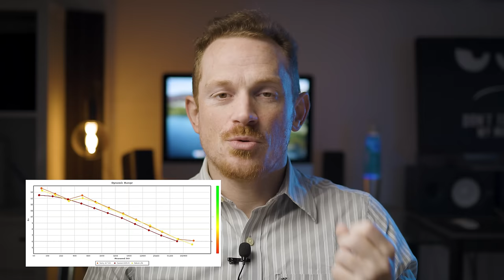La MIGLIORE FOTOCAMERA da COMPRARE nel 2024: Canon 6D vs R6 SEMPRE miglior rapporto qualità prezzo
QUAL'È LA MIGLIORE?

📸 Canon 6D vs R6: La Sfida per la Migliore Fotocamera del 2024

Se stai cercando la migliore fotocamera da acquistare nel 2024, non cercare oltre: Canon 6D e R6 sono due opzioni che meritano attenzione. In questo video, metteremo a confronto queste due macchine per aiutarti a fare la scelta giusta per le tue esigenze fotografiche.

🔍 Analisi Approfondita: Canon 6D vs R6

Esploreremo le caratteristiche e le prestazioni di entrambe le fotocamere, confrontando la qualità delle immagini, le funzionalità di videomaking, l'autofocus, la velocità di scatto e molto altro ancora. Scoprirai quale modello offre il miglior rapporto qualità-prezzo e quale si adatta meglio al tuo stile fotografico e alle tue esigenze specifiche.

🤔 Quale Fotocamera Scegliere? Consigli e Suggerimenti

Se ti stai chiedendo quale fotocamera comprare nel 2024, non perdere questo video. Condivideremo consigli pratici e suggerimenti per aiutarti a prendere la decisione migliore, tenendo conto del tuo budget, delle tue preferenze personali e delle tue ambizioni fotografiche.

La Canon 6D è una fotocamera che si distingue per le sue caratteristiche eccezionali, offrendo prestazioni di alto livello ad un prezzo accessibile. Con un sensore full-frame da 20.2 megapixel e il processore d'immagine DIGIC 5+, la 6D garantisce immagini ricche di dettagli e colori vibranti, perfette per una vasta gamma di situazioni fotografiche. Inoltre, offre una sensibilità ISO estesa fino a 102.400, consentendo di catturare immagini nitide anche in condizioni di scarsa illuminazione. Grazie al sistema di autofocus a 11 punti, di cui uno a croce al centro, la 6D assicura una messa a fuoco rapida e precisa, mentre la modalità di scatto continuo fino a 4.5 fps permette di catturare azioni veloci con facilità. La 6D è anche dotata di un robusto corpo in lega di magnesio, resistente agli agenti atmosferici, che la rende ideale per l'uso in condizioni difficili. Con funzionalità avanzate come il GPS integrato e il Wi-Fi, la Canon 6D è una scelta versatile e affidabile per i fotografi che cercano una fotocamera full-frame di alta qualità a un prezzo conveniente.

La Canon R6 è una fotocamera mirrorless che offre prestazioni eccezionali e una vasta gamma di funzionalità avanzate. Dotata di un sensore CMOS full-frame da 20.1 megapixel e del processore d'immagine DIGIC X, la R6 offre immagini ad alta risoluzione con dettagli nitidi e colori vibranti. La sua sensibilità ISO estesa fino a 102.400 consente di catturare immagini chiare e dettagliate anche in condizioni di scarsa illuminazione. Il sistema di autofocus Dual Pixel CMOS AF II con 1053 punti AF garantisce una messa a fuoco rapida, precisa e affidabile, sia per foto che per video. Inoltre, la modalità di scatto continuo fino a 12 fps con AF/AE tracking permette di catturare anche le azioni più veloci con facilità. La R6 è inoltre dotata di stabilizzazione dell'immagine integrata a 5 assi, che compensa efficacemente il movimento della fotocamera per immagini e video stabili e privi di mosso. Con funzionalità aggiuntive come il video 4K fino a 60 fps, il Wi-Fi integrato e il Bluetooth, la Canon R6 è una fotocamera versatile e avanzata che si adatta alle esigenze di fotografi e videomaker professionisti.

Canon 6D oppure EOS R6? Quale fotocamera comprare, qual'è la migliore fotocamera da comprare nel 2024? Sicuramente quella con il miglior  rapporto qualità prezzo! Scopriamo ccosa usare per fare foto e come fare foto nel 2024 con i consigli di un fotografo. Le Canon reflex sono ancora vive nel 2024 e sfidano le mirrorless: come scegliere foto camera da comprare? E soprattutto: fotocamera vecchia o nuova per caèire come fare belle foto?
Vediamo la mia fotocamera preferita, per me sempre la migliore; una fotocamera bellissima, forse la più bella degli ultimi anni.

Indipendentemente da quale modello sceglierai alla fine, sia la Canon 6D che la R6 offrono prestazioni eccellenti e un'ampia gamma di funzionalità, garantendo che tu possa catturare ogni momento con qualità e creatività. Scopri di più nel nostro confronto dettagliato e fai la scelta giusta per il tuo prossimo acquisto fotografico! 🌟